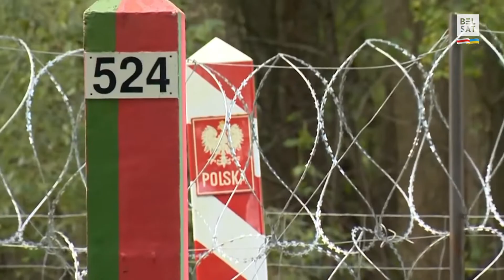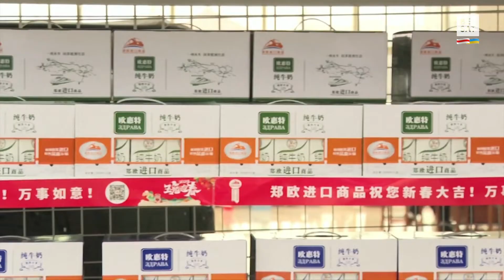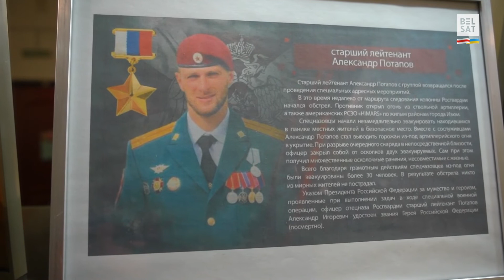Lukashenka lost his most powerful ally? / Eastern Europe Review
Putin visits China while Lukashenka stays in Minsk. Why did Xi Jinping forget about his friend, dictator Lukashenka? Find more in the latest edition of the Eastern Europe Review.

00:00 Announcement
01:30 Lukashenka lost his most powerful ally?
05:53 War propaganda in Russia reaches kindergartens
10:28 The grueling reality of the Ukrainian drone operators during wartime

Photo: President of Belarus Press Service / Reuters / Forum; flickr.com